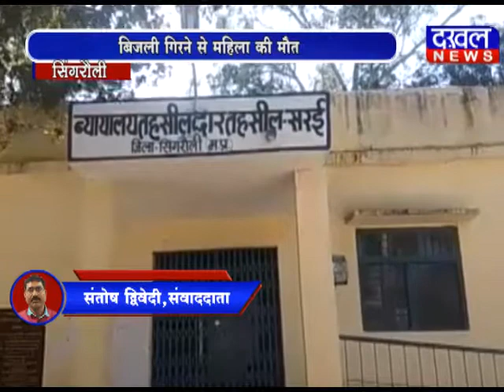बेमौसम बारिश बारिश बिजली ओला वृष्टि हवा DAKHAL NEWS//